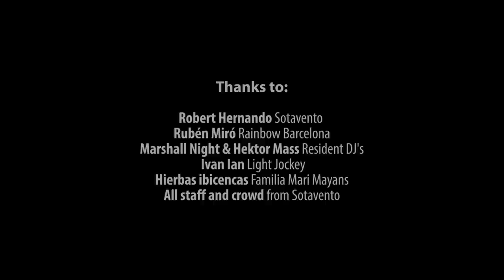John Jacobsen at Sotavento Barcelona Feel Ibiza 1st Anniversary - 20th July 2013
John Jacobsen at Sotavento Barcelona 1st Anniversary Feel Ibiza - 20th Julty 2013

John Jacobsen is a producer, DJ and resident of the prestigious Pacha Ibiza. He has done remixes of the stature of Shakira, Bob Marley, Alicia Keys, Alejandro Sanz, Pitbull, Dennis Ferrer, Thomas Gold, Umek, DONS, David Penn and many more.

He has performed in the major capitals of the world: New York, Moscow, London, Berlin, Dubai, Handle, Sousse (Tunisia), Cairo or Milan. His recorded works have been achieved, in recent years, the highest positions in the list of sales, publishing in the best world music labels such as Sony BMG, Warner, Universal, Ultra, Defected, Spinnin, Stricly Rhythm, Vale Music , Pacha Recordings among others.

He has been nominated several times as:

- Deejaymags 2010 revelation producer
- Deejaymags 2011 best producer house 2011
- Vicious Music Awards 2011 Best Producer House
- Vicious Music Awards 2012. Best Producer House